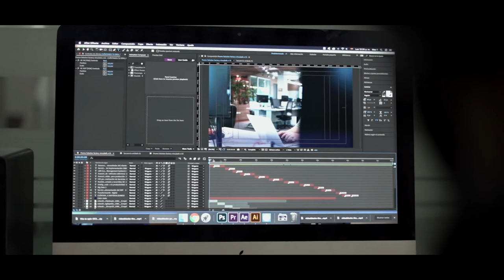Talento humano del Innovation Solution Factory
Contamos con un equipo de profesionales especializados, comprometidos con brindar una experiencia de servicio única para dar respuesta a las expectativas de nuestros clientes.